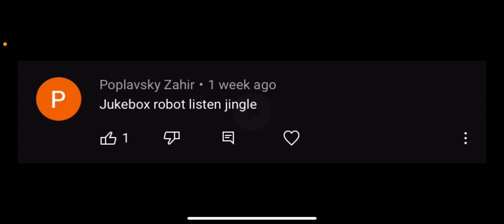Jukebox robot Listen Jingle